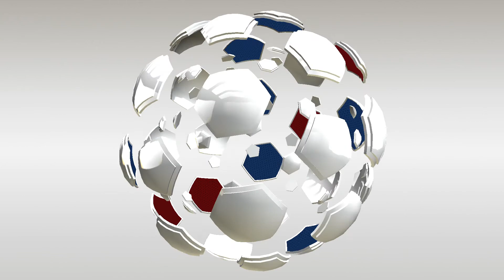Colombia Vs Switzerland Full Match Highlights ||| FIFA 14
FIFA 14 is a sports association football simulation video game developed by EA Canada and published by EA Sports. It was released in September 2013 for the PlayStation 2, PlayStation 3, PlayStation Portable, PlayStation Vita, Xbox 360, Wii, Nintendo 3DS, and Microsoft Windows.[1] It was released as a freemium, under the title FIFA 14 Mobile, for iOS and Android on September 23, 2013[2] and for Windows Phone 8 on February 28, 2014,[3] although much of the game is inaccessible without an in-app payment. It was a launch title for the PlayStation 4 and Xbox One in November 2013.[4][5] The PlayStation 2 version was only released in PAL territories and Spanish-speaking markets.[6] It was the last game released for the system.

Initial release date: September 23, 2013
Developer: EA Vancouver
Series: FIFA
Platforms: Android, PlayStation Portable, PlayStation 4, MORE
Modes: Multiplayer video game, Single-player video game
Awards: BAFTA Games Award for Sports